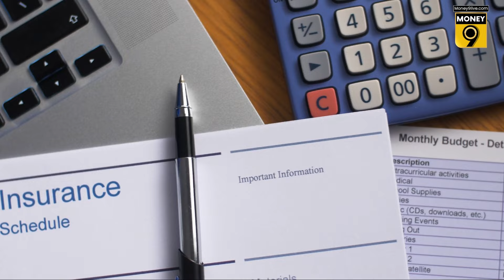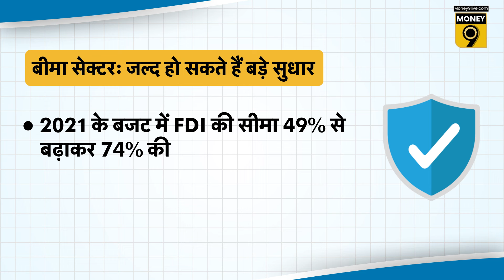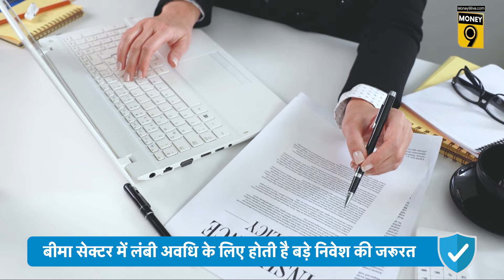बड़े Insurance Reforms से Policy Holder को कैसे होगा फायदा? | LIC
केंद्र सरकार Insurance Sector में बड़े Reforms की तैयारी कर रही है. इसके तहत Insurance उ्दोयग में 100% FDI देने का प्लान है. इसके साथ ही Insurance Agent को भी बड़ी सुविधा देने की योजना है. सरकार ने इन सुधारों का क्या होगा असर? इससे Policy Holder और Agents को कैसे होगा फायदा? जानने के लिए देखिए यह वीडियो